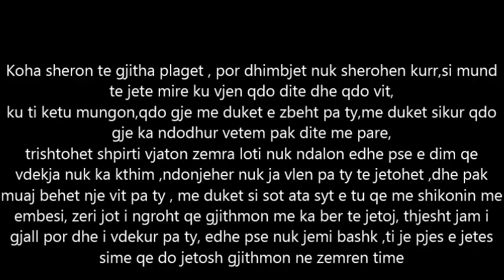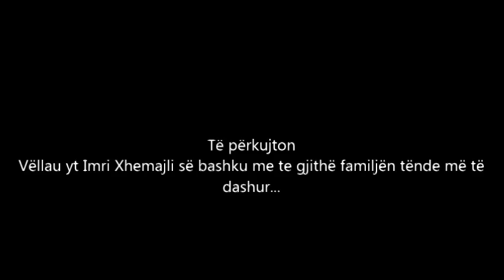Baki Mustafë Xhemalji 1969 - 2014